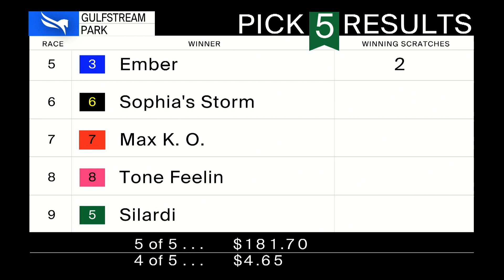Gulfstream Park May 14, 2023 Race 9